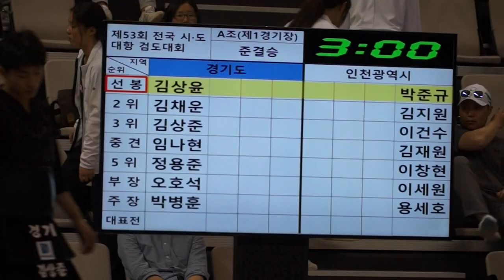제53회 시도대항검도대회 준결승 경기vs인천 선봉 김상윤 박준규